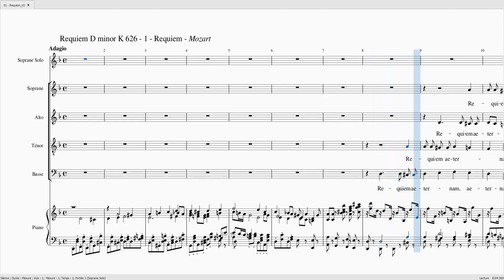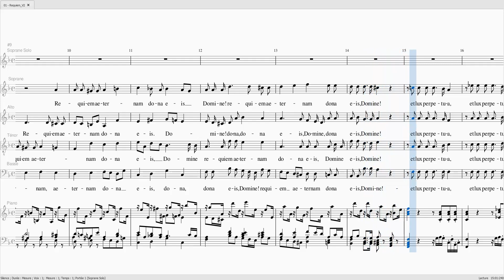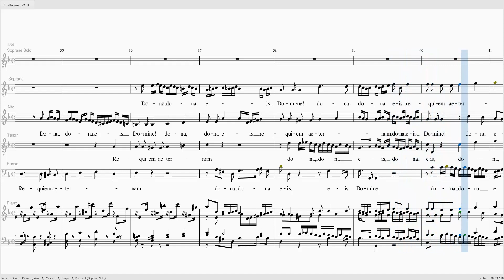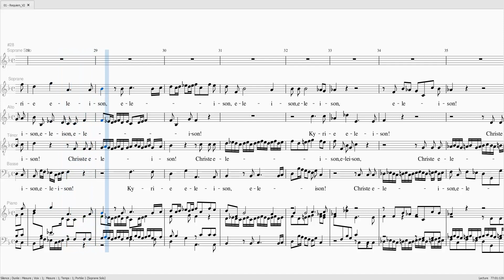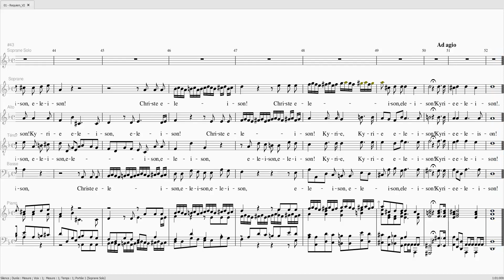MOZART Requiem 626 Requiem Ss 100 S 0 ATB 100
MOZART Requiem 626
Requiem

SOLISTE
Soprane solo 100%

CHOEUR
Soprane 0%
Alto 100%
Ténor 100%
Basse 100%